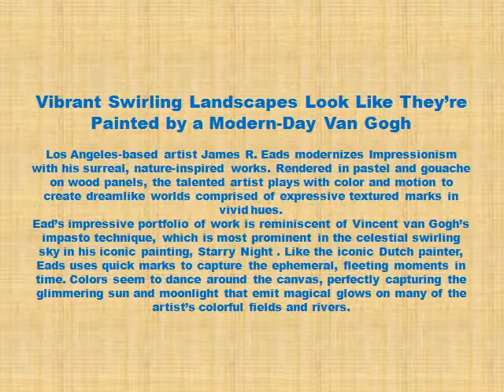James R Eads Art